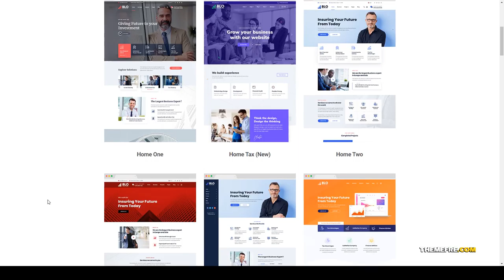BLO - Corporate Business WordPress Theme responsive business Easy Create Website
Framework Unyson

 Columns 4+

 Layout Responsive

 Tags agency, app landing, bitcoin, business, corporate, creative, modern, multipurpose, portfolio, responsive, saas, software, startup, technology, web app